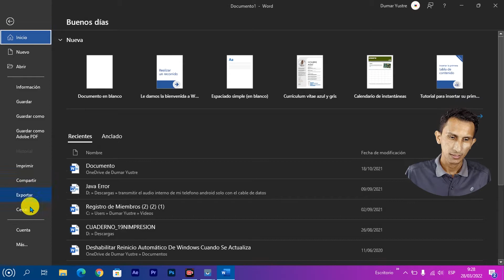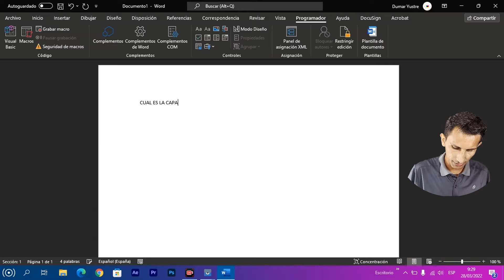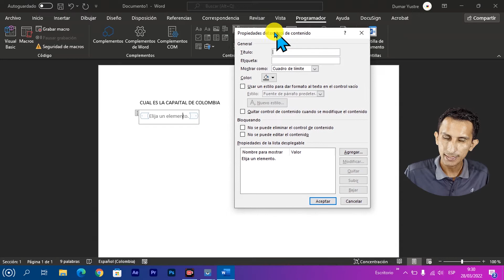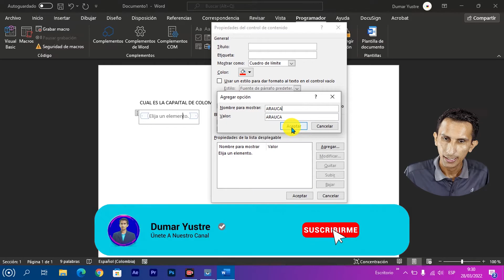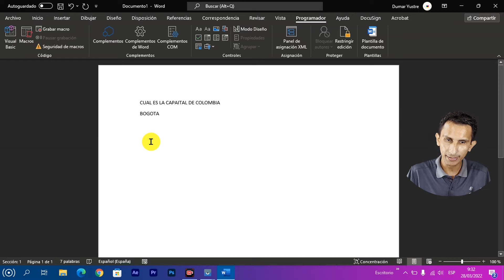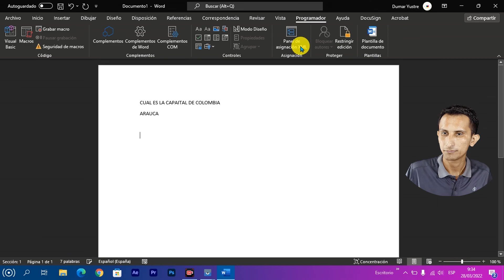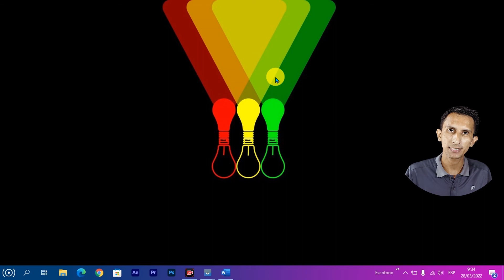Como Realizar Un Menu Desplegable En Word 2021